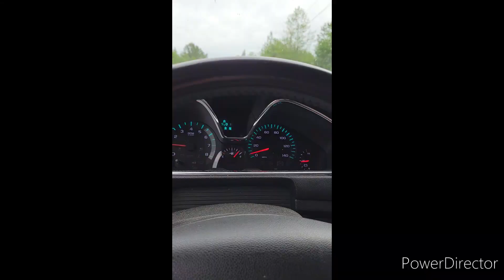Greenwater Wa Stroll (trails and some shooting)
Green Water Wa . Stroll and shooting